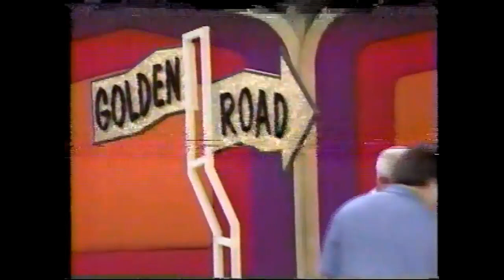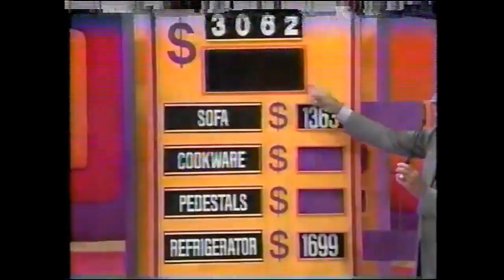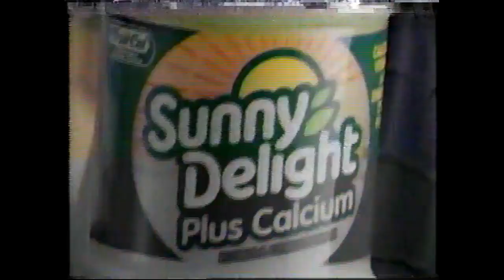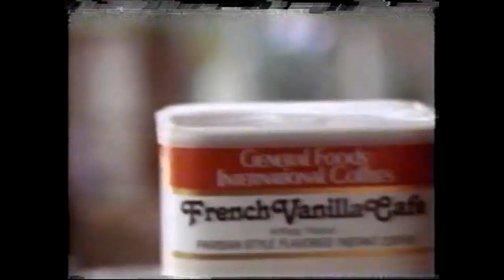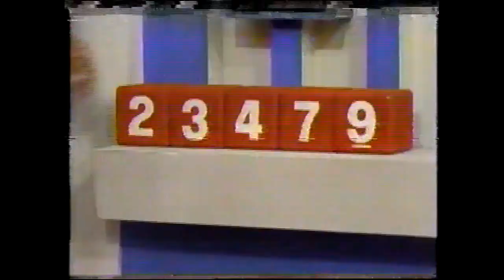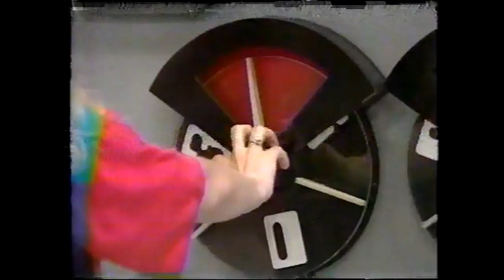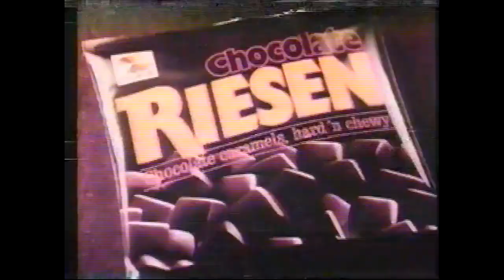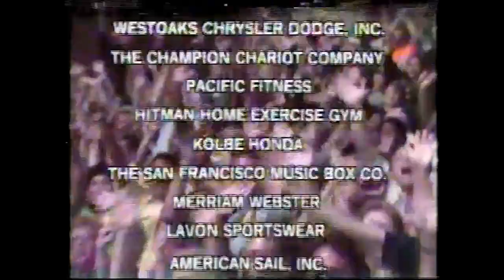1993 Heather Taylor on The Price is Right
1993 Heather Taylor on The Price is Right